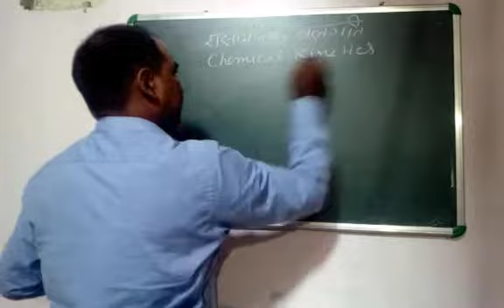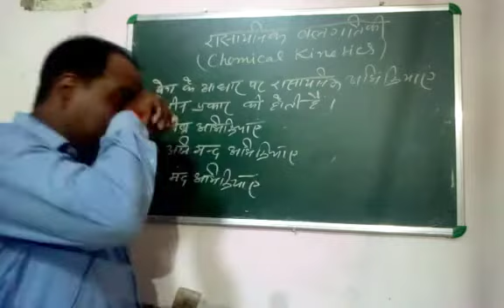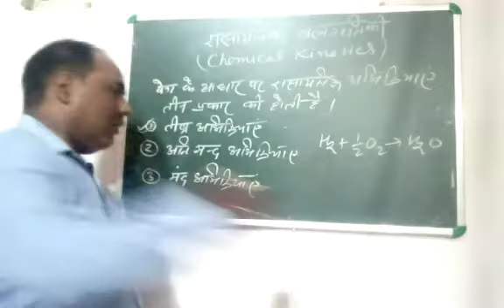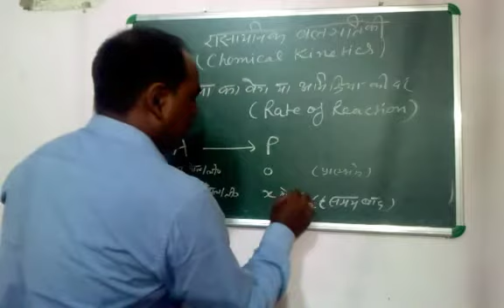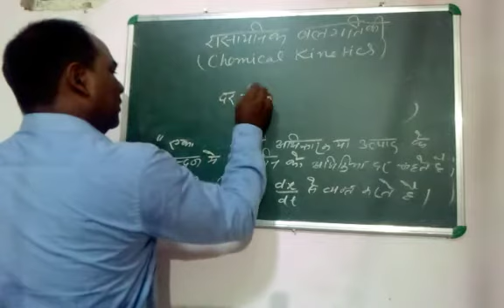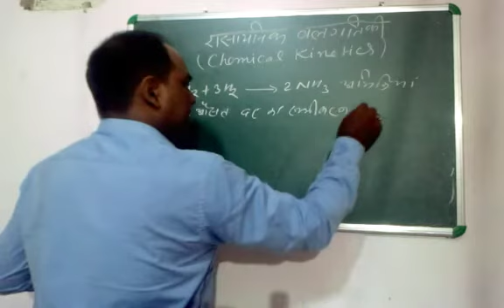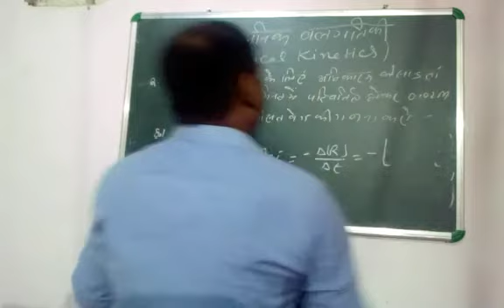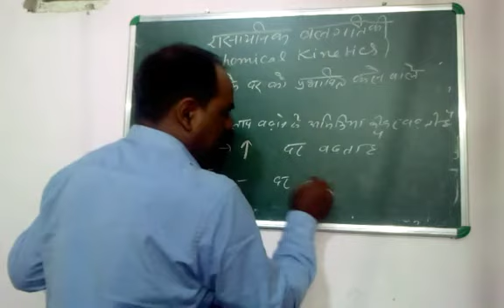chemical kinetics,Lec 01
chemical kinetics,
chemical kinetics class 12 th ,
chemical kinetics in chemistry class 12 th,
chemical kinetics lec01,
what is chemical kinetics,

hi!!!

Friends in this video topic cover;
Types of reactions w.r.t velocity.
Rate of reaction e.t.c